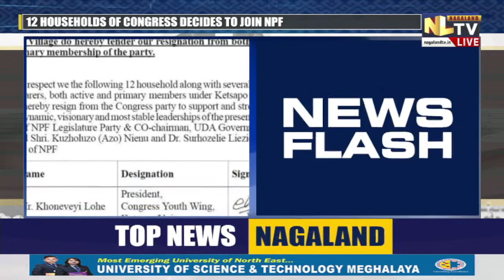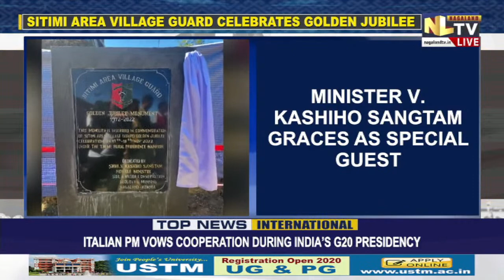NLTV ROUND UP NEWS NAGAMESE || LIVE